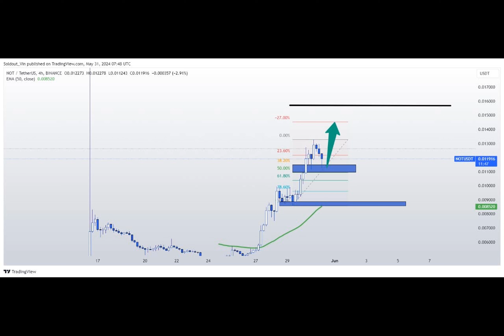Notcoin Price Analysis: NOT Surges 51% After Earning Missions Launch, What’s Next?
Why did the chicken join the blockchain? To get to the other side of the decentralized ledger! Speaking of which, let's dive into a tale of Notcoin's meteoric rise.